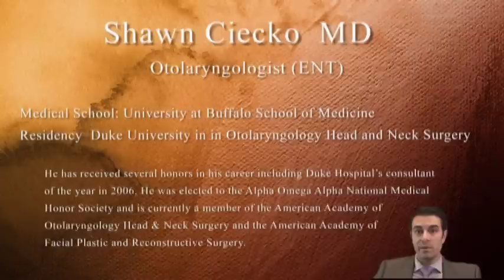Thyroid Fine Needle Aspiration (FNA) Biopsy